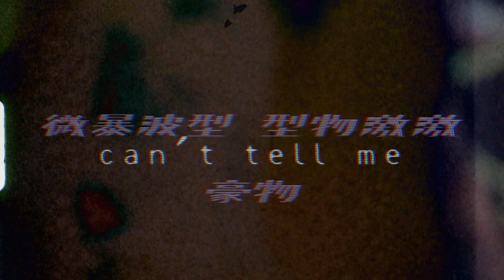Young Domino - Can’t Tell Me (Directors Cut)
Copyright KamsUnderground 2023.
BringThaRaps Entertainment 2023.